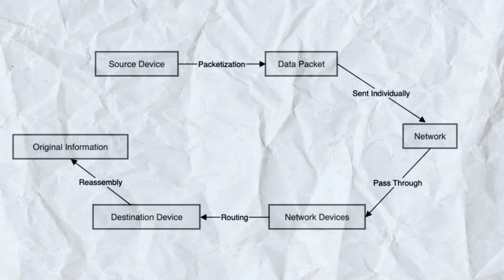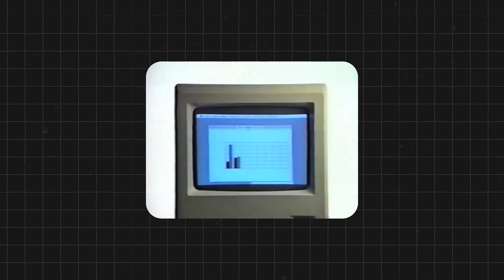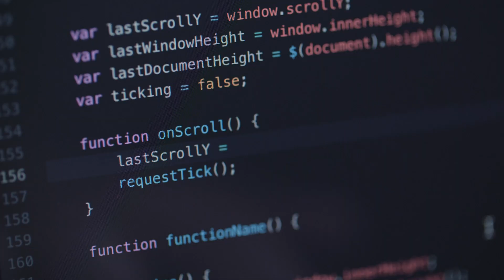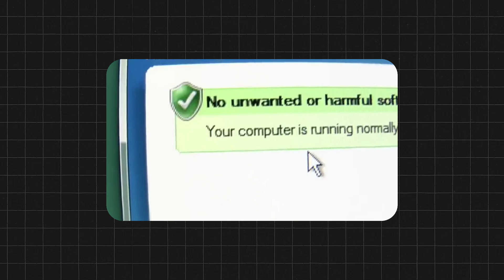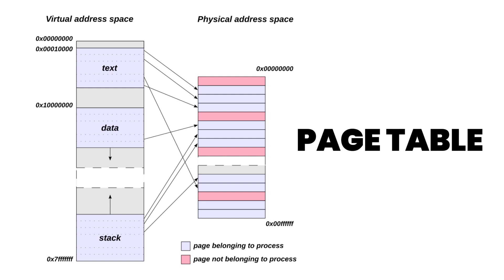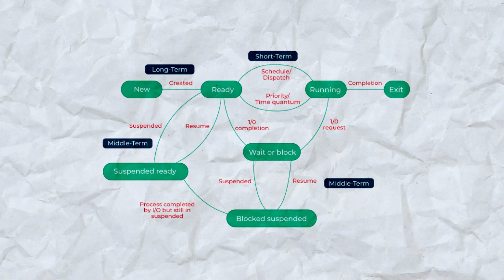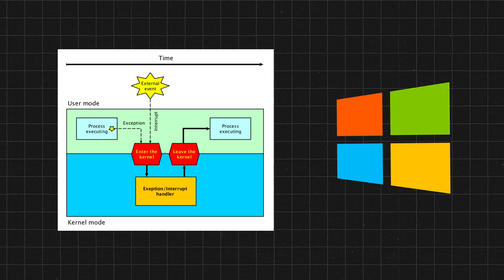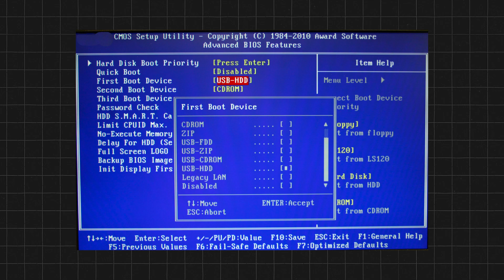Why do OS's even Exist?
Operating systems are at the heart of your computer, but what do they acutally do besides having a cool ux/ui (sometimes) and be like $100 to buy a legit copy for?